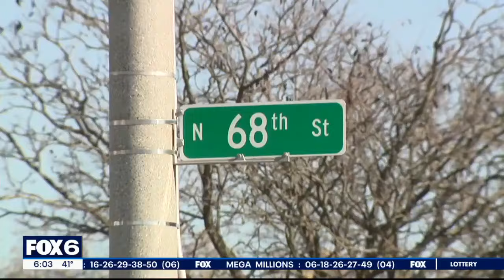Milwaukee police chief injured, new video shows crash | FOX6 News Milwaukee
New footage shows a dump truck hit an MPD squad that Chief Jeffrey Norman was in last year.